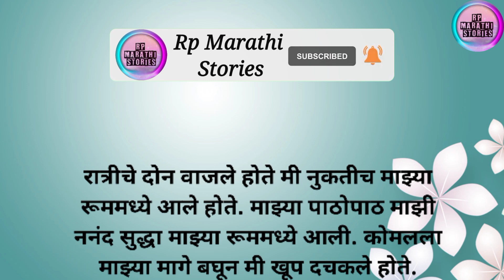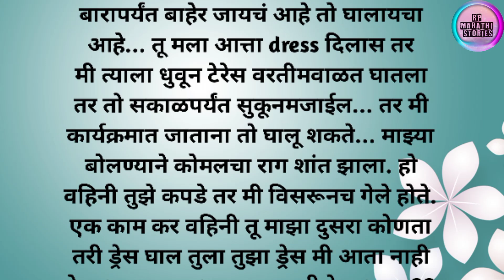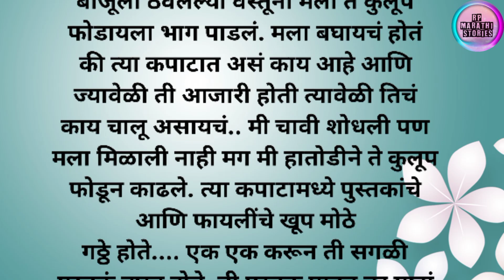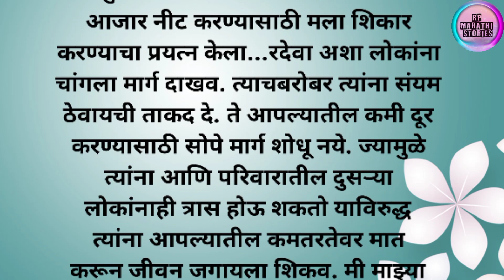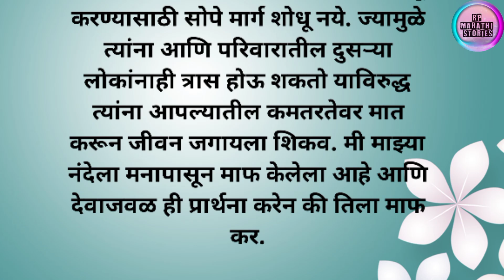मराठी स्टोरी|मराठी बोधकथा|मराठी कथा|मराठी stories|Rp marathi stories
This channel does not promote or encourage any illegal activities, all contents provided by this channel {Rp marathi stories} is meant for Entertainment & Educational purpose.